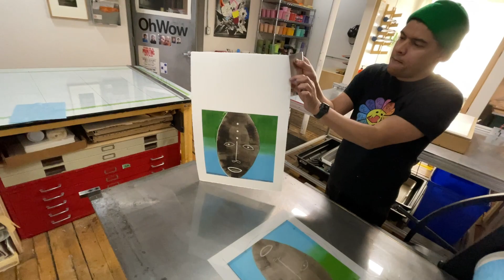Nathan Eugene Carson - Smokestack Analog Printmaker-in-Residence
Nathan reveals a first look at a monoprint straight off the press in the Smokestack Analog Studio.